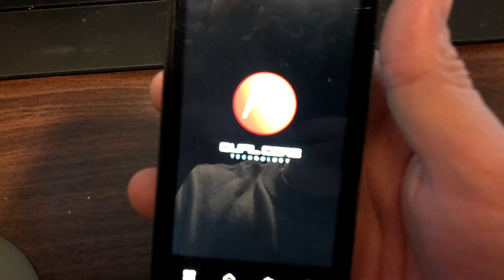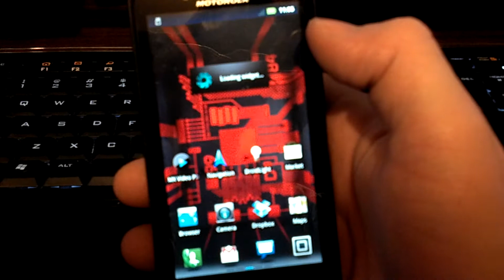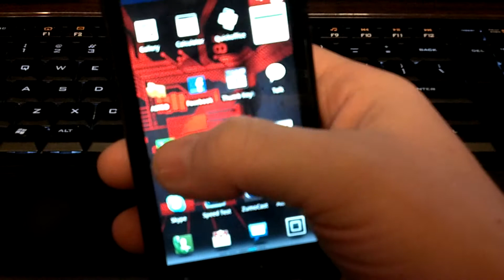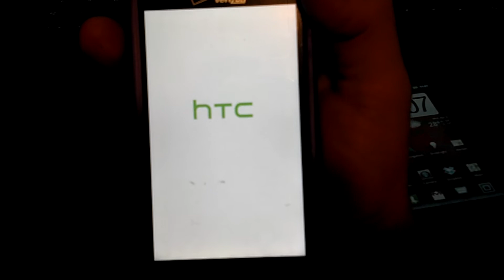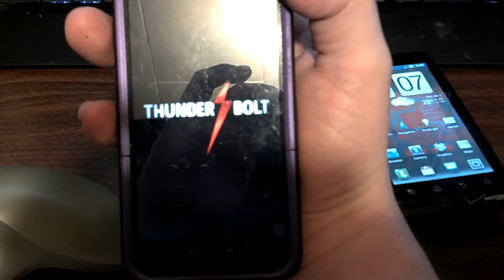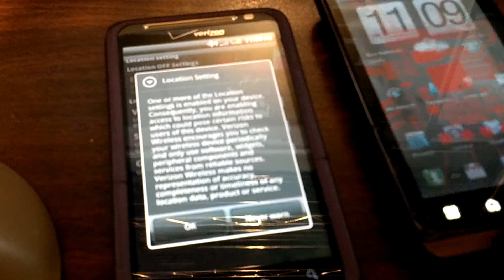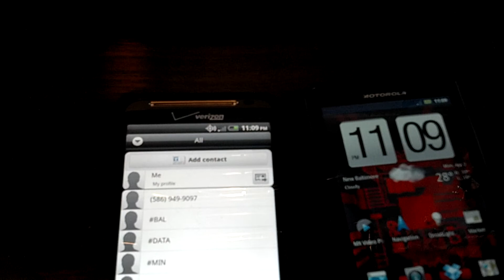Testing video recording quality in low light - Droid Razr MAXX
Test video, taken with a Motorola Droid Razr MAXX.